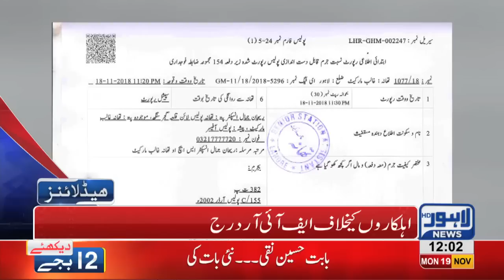12 PM Headlines Lahore News HD – 19th November 2018